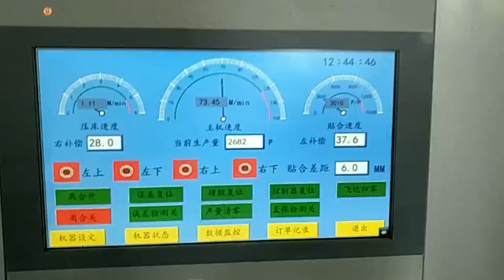Automatic flute high speed laminating machine/corrugated paper to cardboard laminator machine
Automatic flute laminating machine

Andy Yang
wechat: zouyuan895
skype: innovo4